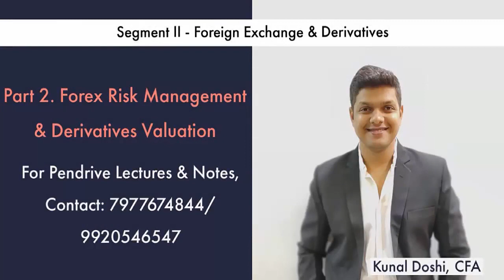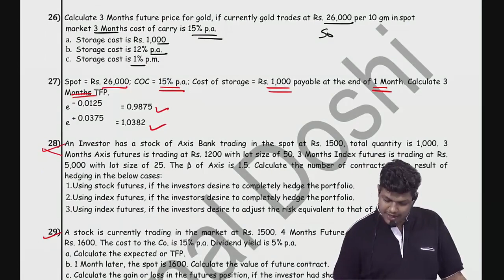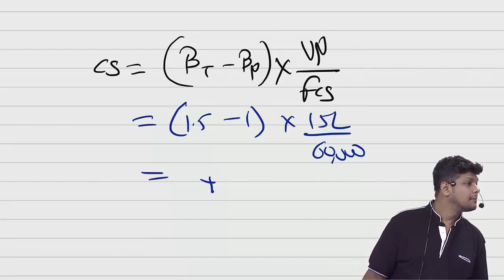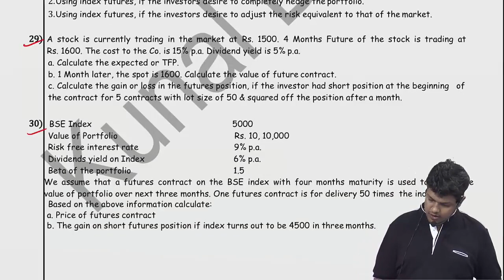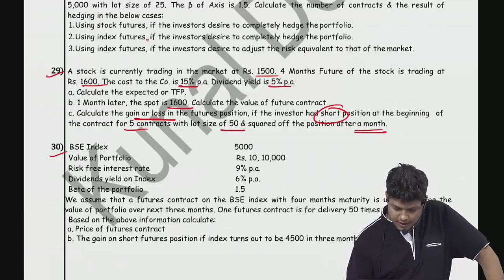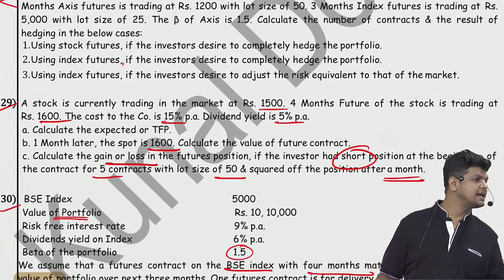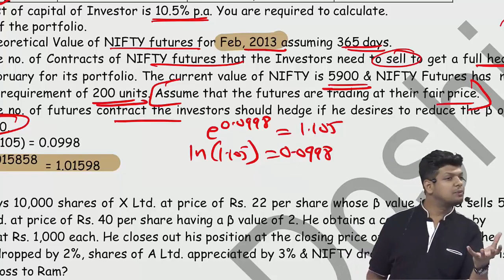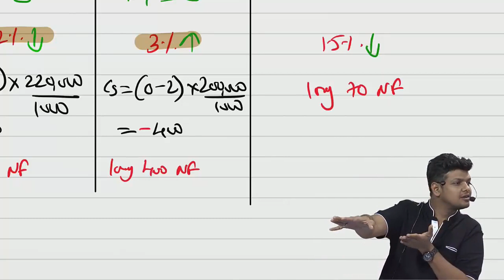Topic 3: Forex Risk Management And Derivatives Valuation Part 2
Covers lectures on foreign exchange basic market structure quotations spreads interbank deals swap points arbitrage hedging speculation trading swap loss forward cancellation process of FEDAI interest rate parity purchasing power parity fisher effect and various other discussion on global finance and currency and how US, EU, China and other major giants manage global trade with the help of currency domination